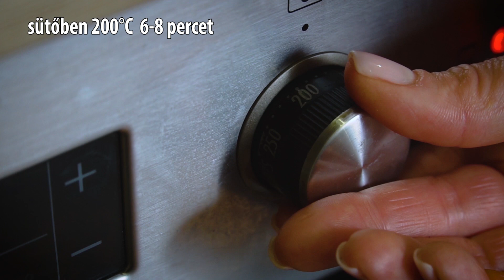Ezek a konyhai trükkök segítenek a helyes választásban!| Tökéletes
Trükkök a konyhában amelyekről még nem tudtál eddig + gyors mini pizza recept.